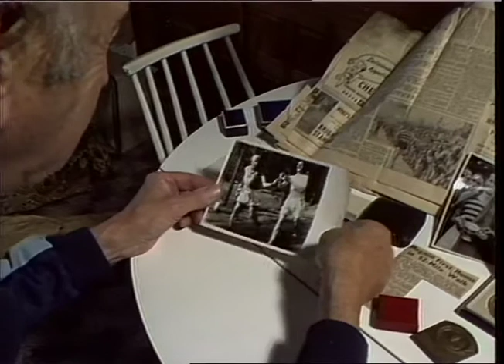SPORT, RACE WALKING, MAGNIN, Charlie.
SPORT, RACE WALKING, MAGNIN, Charlie._x000D_
THAMES NEWS SPORT,RACE WALKING,MEGNIN,CHARLIE.SAYS RUL